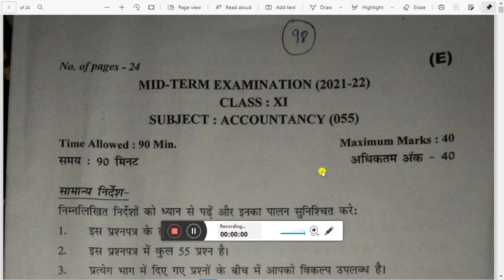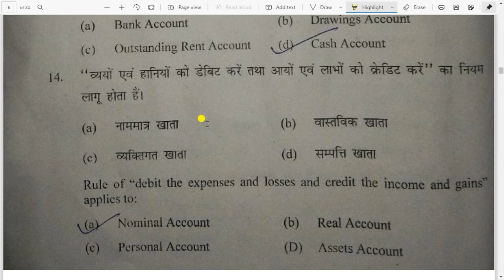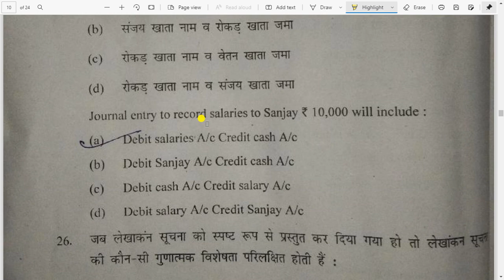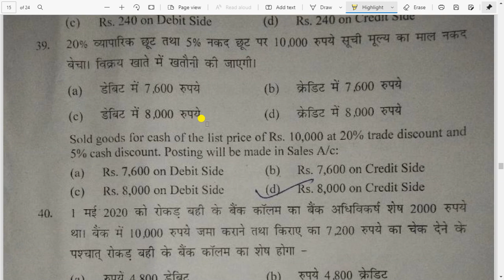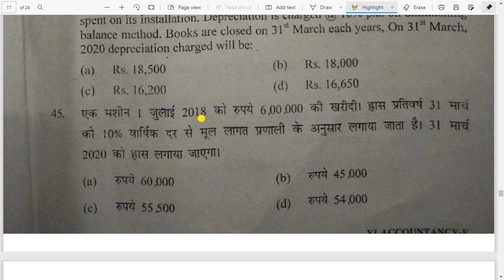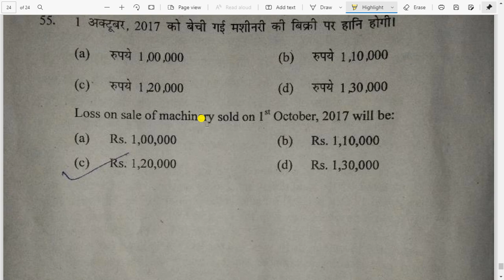Answer key of Accounts term -1 2021 | class 11 | Evening shift | Accounts answers key term -1 2021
Es video me hm Accounts ka sample paper solve krenge.

How to Fill OMR sheets | OMR sheets कैसे भरें | भुल कर भी ये गलती ना करें